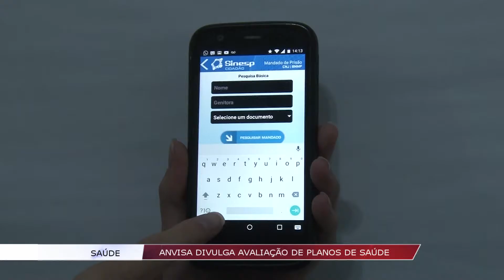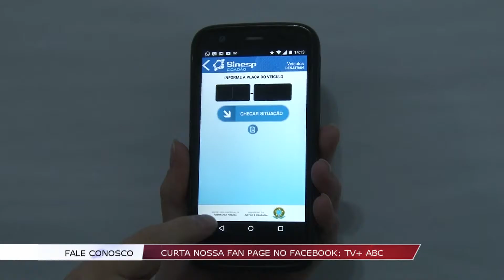Matéria APP de Recuperação de Carros Roubados